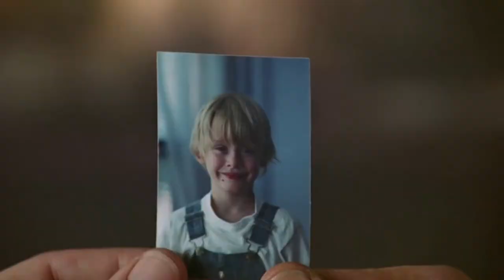Jacob’s Ladder Review & Explanation | 1990 | Psychological Horror Thriller | Confusing Films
Jacob's Ladder is a 1990 American psychological horror film[4] directed by Adrian Lyne, produced by Alan Marshall, written by Bruce Joel Rubin, and starring Tim Robbins, Elizabeth Peña, and Danny Aiello. In the film, Jacob Singer's experiences before and during his service in Vietnam result in strange, fragmentary visions and bizarre hallucinations that continue to haunt him. As his ordeal worsens, Jacob desperately attempts to figure out the truth.

-CHANNEL BRIEF START-

Spooky Cosmos is a channel dedicated solely for discussing works from horror and mystery genre. I will be discussing about movies, tv shows, books, comic books, manga, anime and also will be doing video essays, story reading sessions, audio story series etc but everything will be related to horror and mystery genre.

You won't be finding any negative reviews of movies in this channel (apart from exceptional situations). It is because I don't want to waste my time on a movie that didn't work for me. So if you don't find review of a movie here it will be due to either I am yet to watch that film or I didn't like it.

Stay Safe, Stay Spooky!

-CHANNEL BRIEF END-